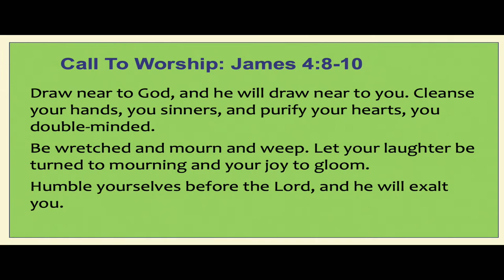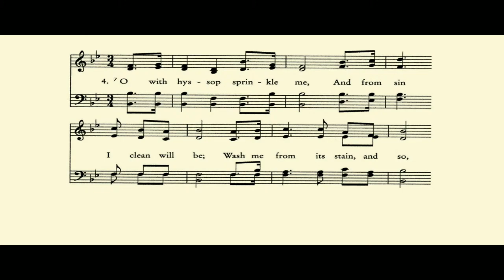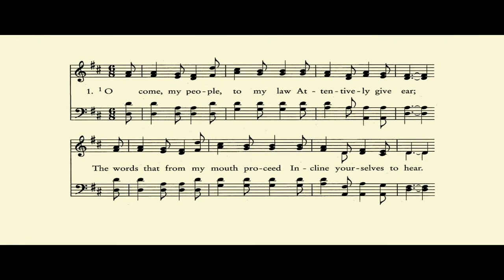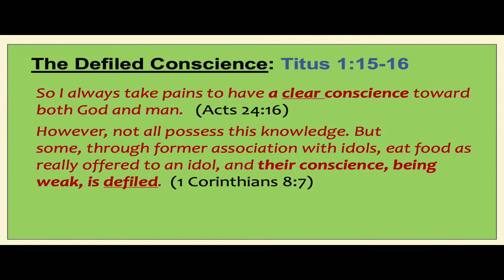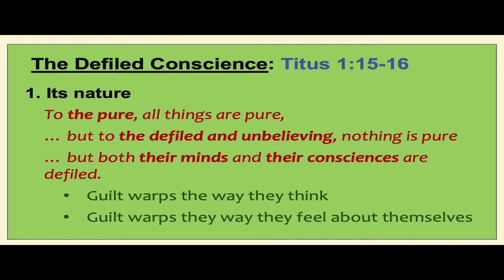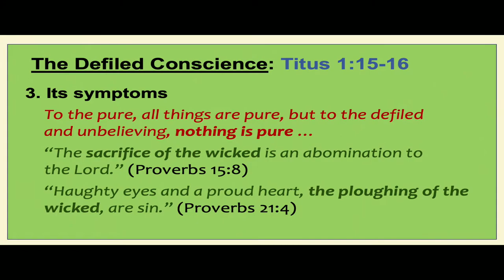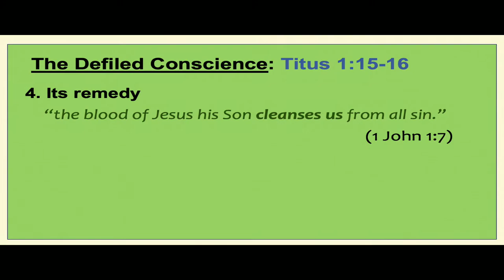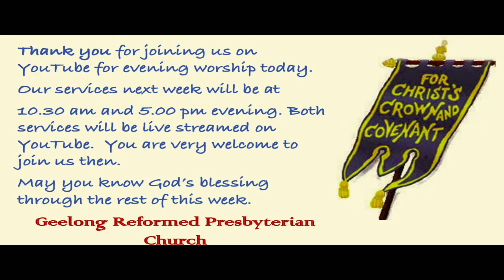Geelong Reformed Presbyterian Church - 25th June 2023 PM